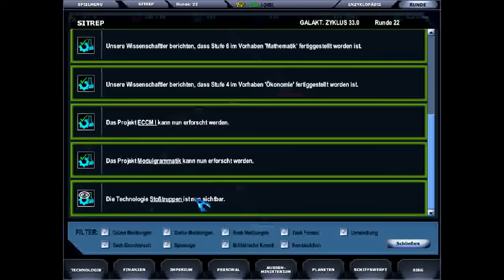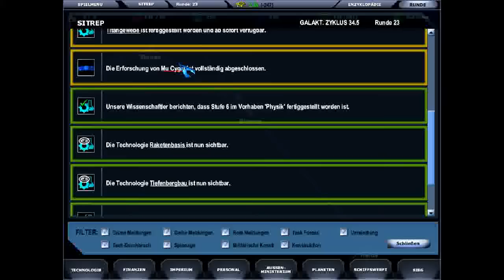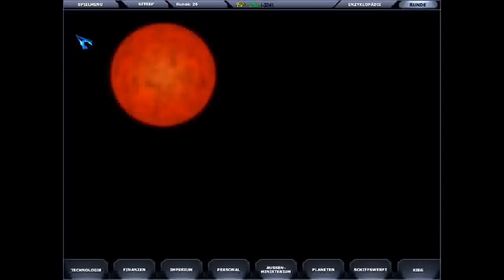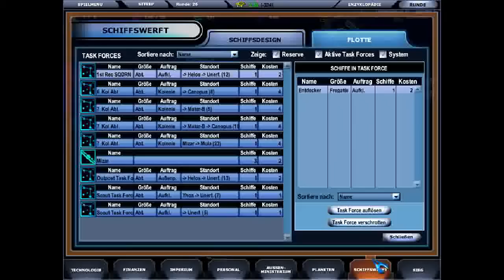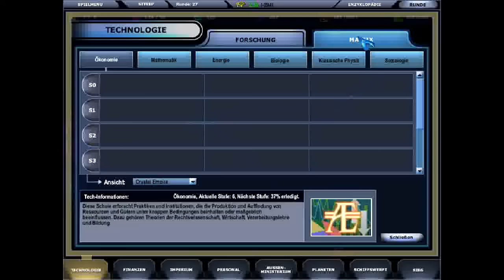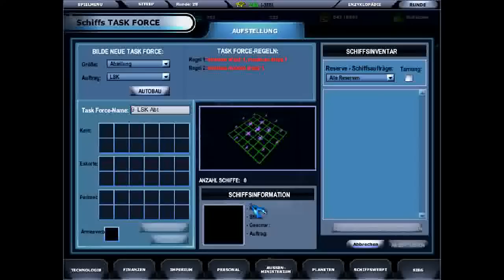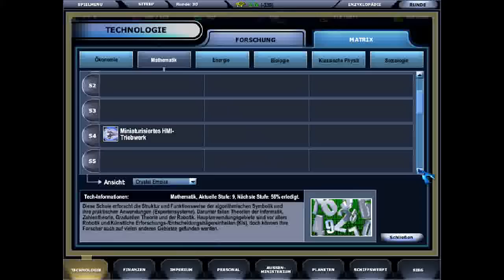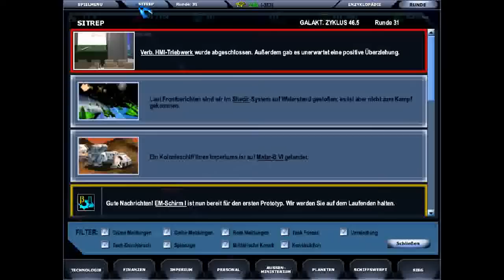Let's Play Master of Orion III: The English Edition Part 04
Progress is still slow and we're still mostly getting our bearings.

This Episode Features:

Our (soon to be) mighty Crystal Empire begins expanding in earnest. But mostly I just talk about MO3, game mechanics and stuff.